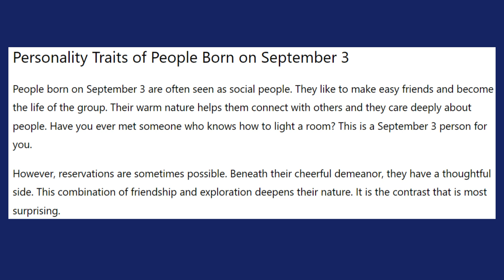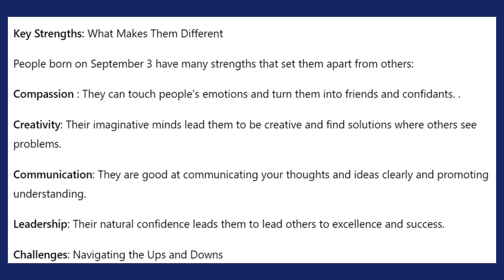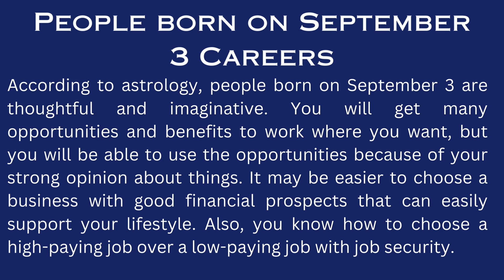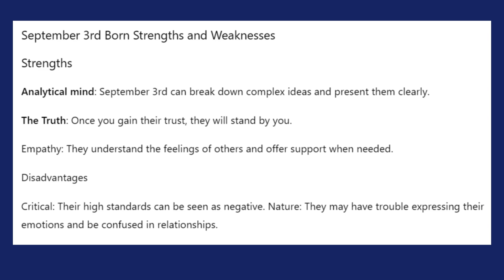People Born on September 3 Zodiac Personality